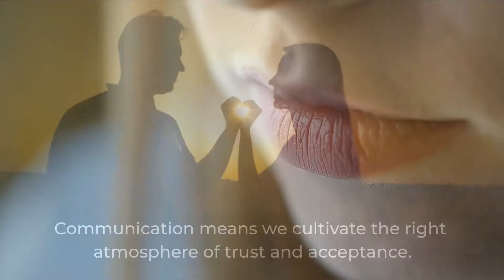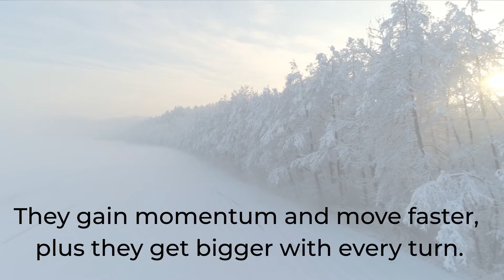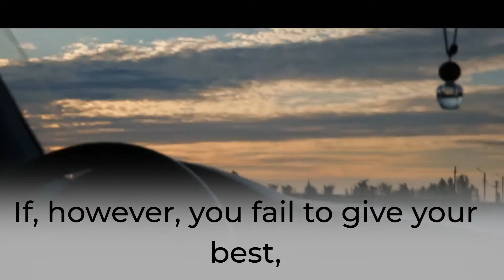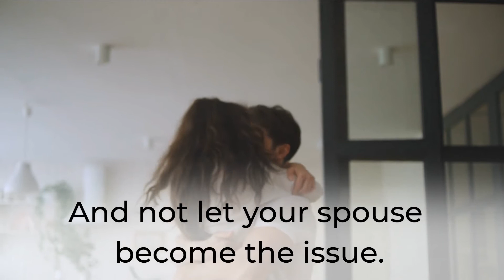5 Common Sense Principles for a Happy Marriage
5 Common Sense Principles for a Happy Marriage

Video Transcript

Want to have a happy marriage?

Apply these five principles to your relationship to build the marriage you desire and deserve.

We call these...

5 Common Sense Principles for a Happy Marriage

Common Sense Principle #1:  Communicate

Long term relationships demand a commitment to communication.

Most psychologist affirm that marriage is nothing without strong communication skills.

Communication means we cultivate the right atmosphere of trust and acceptance.

It’s not just about saying what’s on your mind.

It’s about hearing and accepting our spouse for who they are, and what they need.

Common Sense Principle #2:  Recognize When You Are Out Of Sync

Problems are like snowballs rolling down a hill.  They gain momentum and move faster, plus they bigger with every turn.

The sooner you recognize and acknowledge something is out of sync in your relationship, the sooner you can stop the snowball effect.

Common Sense Principle #3:  Understand Levels of Love

I'm sure you've heard of the 'honeymoon stage' of marriage.

Most people believe love changes after the first few years.

It does change, but that doesn't mean love lessens.

It grows deeper if you understand the stages of love.

The key is to make growing together a priority.

Common Sense Principles #4:  Realize You Get What You Give

You usually get out of life what you put in.

If you give your best to your relationship, you will receive the best back.

If, however, you fail to give your best, you will not receive the best.

Make sure you give your best to your spouse.  In return, they will give their best to you.

Common Sense Principle #5:  Distinguish Between the Problem and Your Spouse

If you have problems in your marriage, realize your spouse IS NOT the problem.  The problem is the problem.

Make sure you keep the issue the issue.  And not let your spouse become the issue.

These five common sense principles will help you create the marriage of your dreams.

TheHealthyMarriage.org

End Transcript

Learn how to build the marriage you desire and deserve.

To get help with your marriage:
Save the Marriage System

Video was created by InVideo.  CCO license for all images and music unless otherwise mentioned.